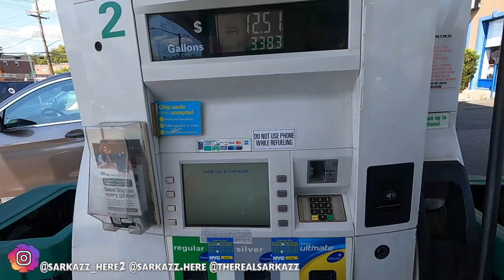Best Vlog Ever!!!